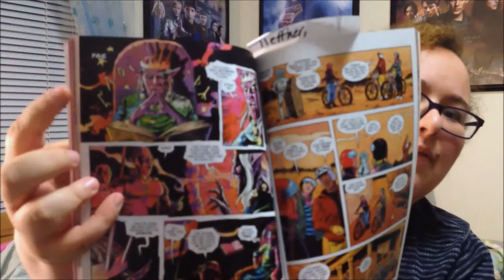Hot Mess Book Haul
Here is just a small sort of book haul I have this week.
It has books I bought, one I was gifted, some physical books from my school library and a few audiobooks.